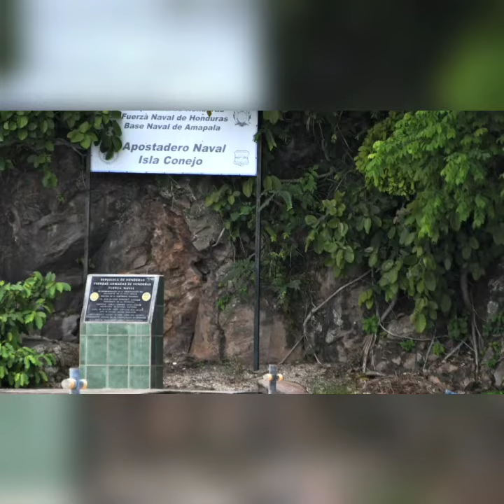ISLA CONEJO HONDURAS